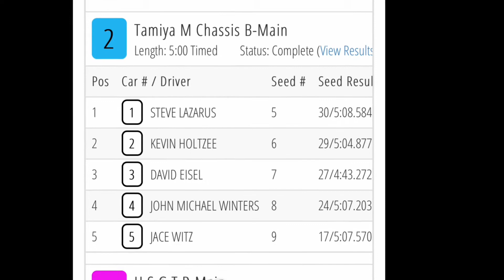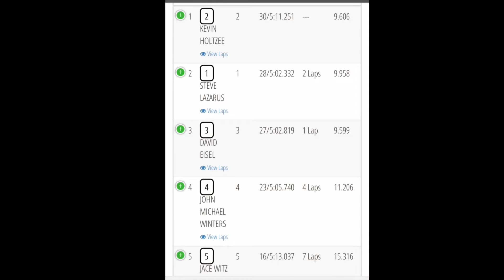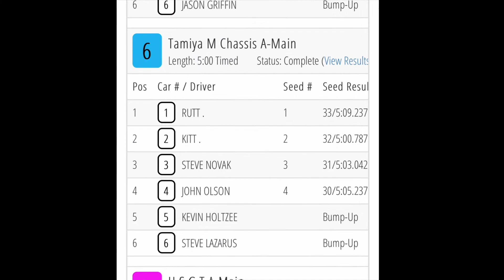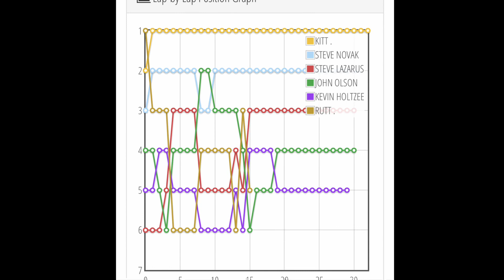6amRC. HobbyTown, St. Charles. Tamiya M class mains.